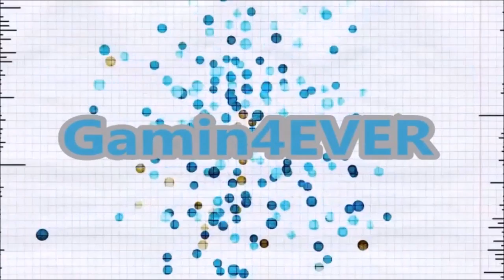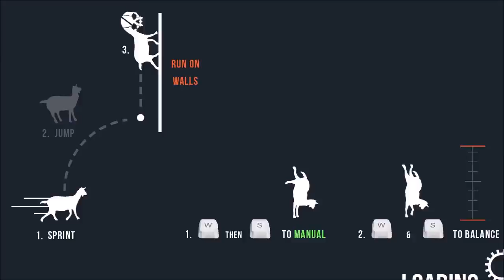Goat Simulator #2 Space, Bikes, LittleGamerGirl1... And more!!